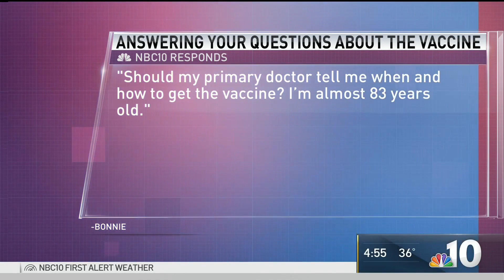Should Your Primary Doctor Tell You When and How to Get the Coronavirus Vaccine? | NBC10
NBC10 Responds is working to get answers to your COVID-19 vaccine questions from medical experts. One viewer, an 83-year-old woman, asked if her primary doctor should be the one to tell her when and how to get the coronavirus vaccine.